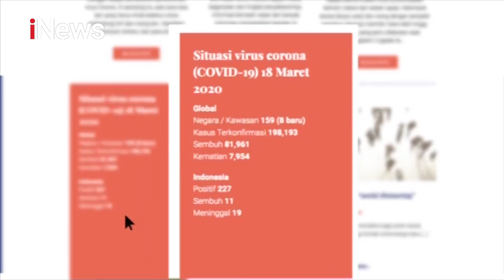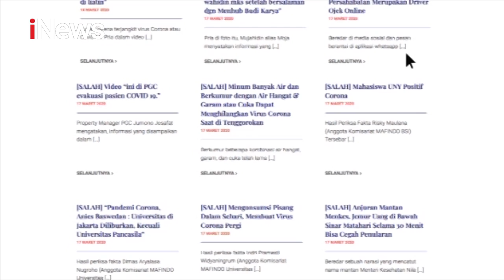Gugus Tugas Luncurkan Situs Resmi Penanganan Virus Korona yang Akurat - iNews Malam 18/03